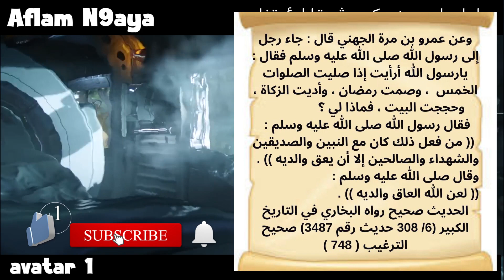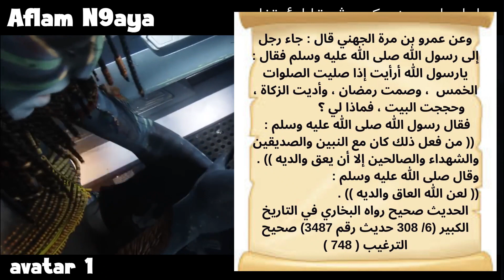يكتشف البشر كوكب به حجر يساوي المليارات و قررو القضاء على سكانه لكن هذه المخلوقات لن تتخلى عن كوكبها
للاشتراك في القناة اضغط على الرابط